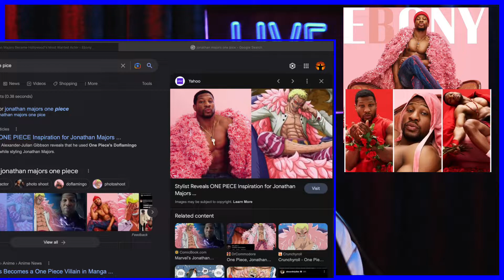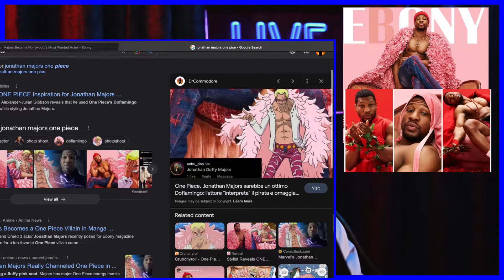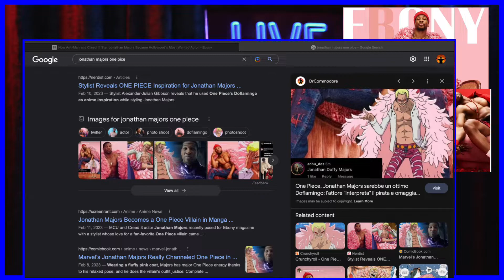Jonathan Majors Fit Friendly And Submissive Photo Shoot!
WARNING!!! ANY CYBER BULLYING during live WILL BE TERMINATED, BANNED FROM FUTURE SHOWS AND REPORTED...NO EXCEPTIONS!

The “Official” Urban Therapist doesn’t charge for advice given however donations is accepted and appreciated. All participation on live shows are voluntary. The “Official” Urban Therapist does not DIAGNOSE OR GIVE MEDICATION!! ANY SERIOUS MENTAL ISSUES PLEASE CONTACT A LICENSED PSYCHOLOGIST OR THERAPIST!!!

The purpose and character of the use, including whether such use is of a commercial nature or is for non-profit educational purposes;

Voluntary Participation:

Voluntary participation refers to a human research subject's exercise of free will in deciding whether to participate in a research activity. ... Special care, therefore, must be taken to eliminate undue pressure (real and perceived) when research subjects have a diminished capacity to refuse.

The principle of voluntary participation requires that people not be coerced into participating in research. ... Essentially, this means that prospective research participants must be fully informed about the procedures and risks involved in research and must give their consent to participate.

By joining the discussion, you have agreed to All stated in this disclaimer.